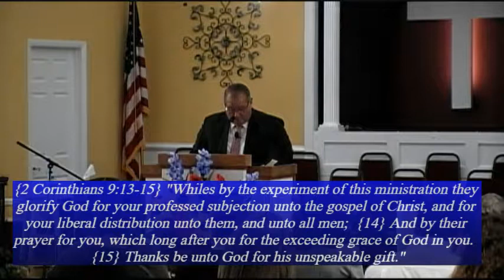Sunday AM 09/02/2018